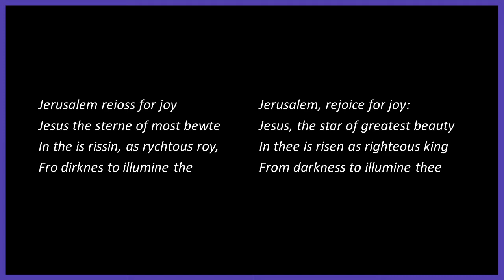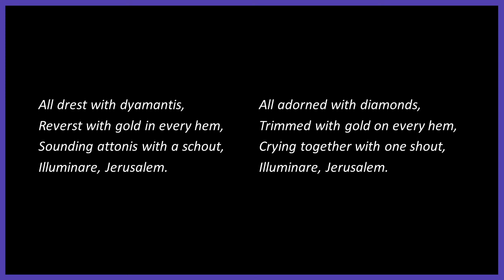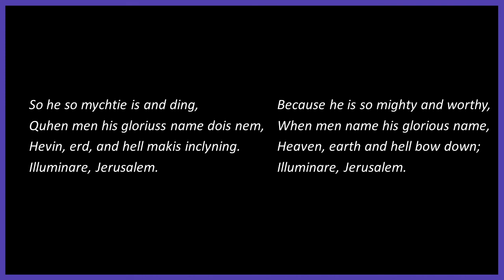“Illuminare, Jerusalem” Judith Weir, Truro Cathedral Choir | Advent Calendar Project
The Advent Calendar Project: “Illuminare, Jerusalem” Judith Weir
Sung by the Truro Cathedral Choir, Truro, UK
Director of Music: Christopher Gray
Assistant Directors of Music: Joseph Wicks (-2019) and Andrew Wyatt (2020-)

Recorded live at Lessons and Carols, December 2018. Photo credit: LLE Photography
Video: Amplify Female Composers. Audio used by permission.

Judith Weir, CBE, is the first female Master of the Queen’s Music, among other distinctions. This anthem was commissioned for King’s College, Cambridge’s 1985 service of Nine Lessons and Carols, under Stephen Cleobury. The Scottish medieval text was preserved in the 1568 Bannatyne Manuscript (Eleanor Parker, see link above); "illuminare, Jerusalem" is excerpted from Isaiah 60:1, "Surge, illuminare, Jerusalem" or, "Arise, shine, Jerusalem," but the anonymous poem is largely original.

Special thanks to the Truro Cathedral Choir, Director of Music Christopher Gray, previous Assistant Director of Music and organist on this recording Joseph Wicks, and current Assistant Director of Music Andrew Wyatt for providing this performance from 2018 Nine Lessons and Carols; the full service is available on Soundcloud. Looking forward to recent ex-chorister Helena Paish’s piece on Christmas Eve, livestreamed from Truro Cathedral’s YouTube at 2pm EST/7pm GMT See Helena’s work in Vol. 3 of Multitude of Voyces!

Listen to daily videos of broadcasts of Advent and Christmas choral music by female composers and arrangers, sung by participating parish, cathedral, and university choirs from the US and UK. Videos are published daily at 12 noon EST from December 1 to 25, and hosted at amplifyfemalecomposers.org.

To learn more and find musical resources visit: amplifyfemalecomposers.org.